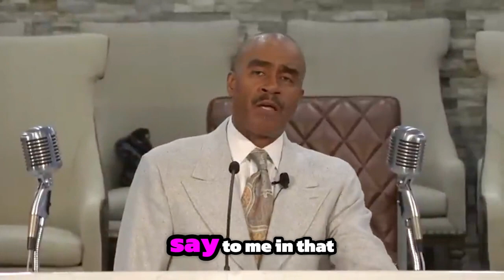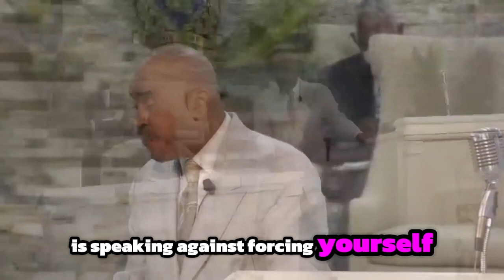This Will Shock You! Pastor Gino Jennings warns Biden and Harris